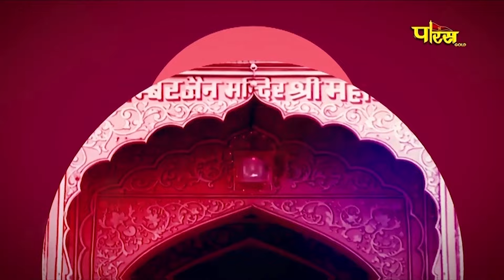Jin AbhishekShriMahaveerJi (Raj.) | जिन अभिषेक श्री महावीर जी (राजस्थान) | 11/07/24